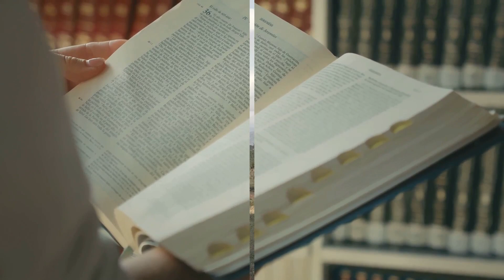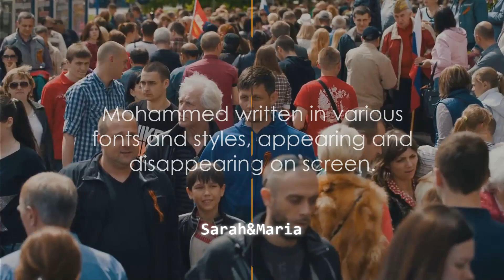20 Mind-Boggling Facts You Never Knew!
20 Mind-Boggling Facts You Never Knew!

In this captivating video, we've compiled 20 mind-blowing general knowledge facts just for you. Get ready to be amazed as we delve into a world of intriguing information that will leave you wanting to know more. From science and history to pop culture and everything in between, this video is packed with fascinating tidbits that are sure to enlighten and entertain. So sit back, relax, and prepare to have your mind blown by these 20 incredible facts!

OUTLINE:
00:00:00
The Curious World of General Knowledge

00:00:10
Elephants and Tongue Prints

00:00:29
The Eternal Honey and Breath-Holding

00:00:47
Typewriter and Sneezing Traditions

00:01:11
The Mighty Jaw Muscle and the Common Name

00:01:26
The Silent Killer and Colorful Blood

00:01:46
Birds in the Air and Speed Demons

00:02:11
The Electric Chair and a Cat's Tail

00:02:25
Corn and the Speed of Hearing

00:02:37
The Rhythm and Strength of Thigh Bones

00:02:48
Earth, Our Unique Home